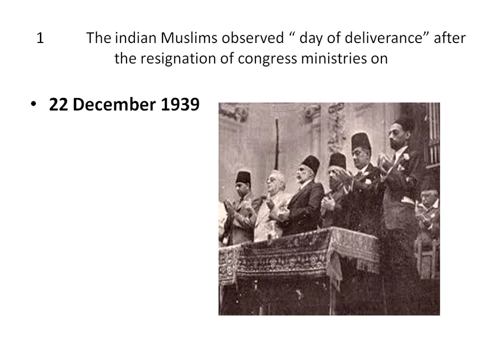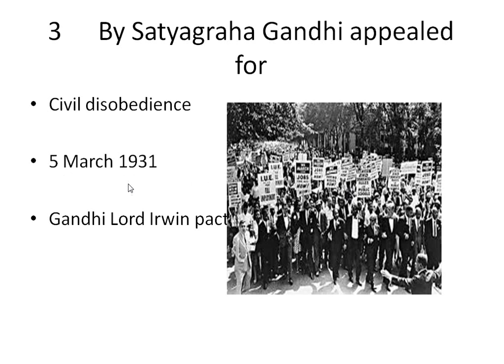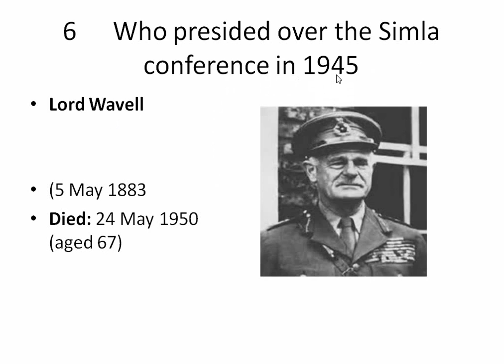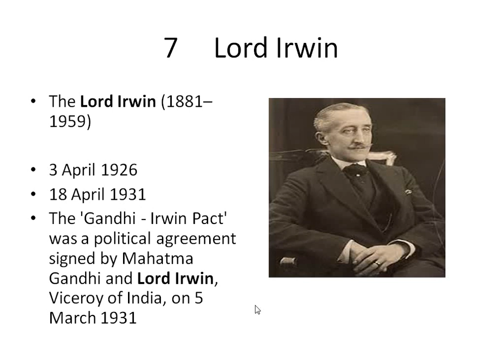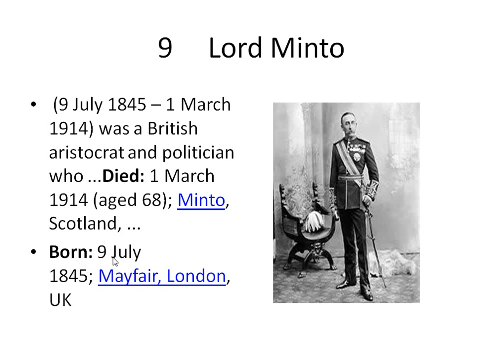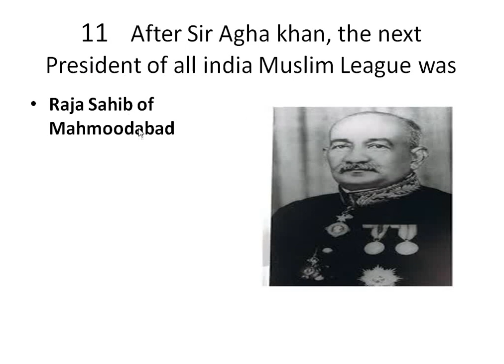ASI Punjab Police ppsc past papers solved mcqs 2020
Most important Repeated ppsc fpsc nts question 2021
mcqs about ppsc nts fpsc and preparations of
interview competitive exams
our face book page is
G K of Pakistan Nts PPSC.